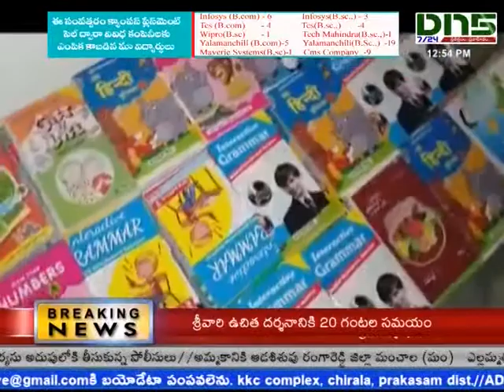Guntur:గోగులమూడి జెడ్పి పాఠశాల అభివృద్ది కమిటికి డిఇఒ అభినందనలు|Dn5 news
గుంటూరు జిల్లా గోగులమూడి జెడ్పి పాఠశాల అభివృద్ది కమిటికి డిఇఒ అభినందనలు